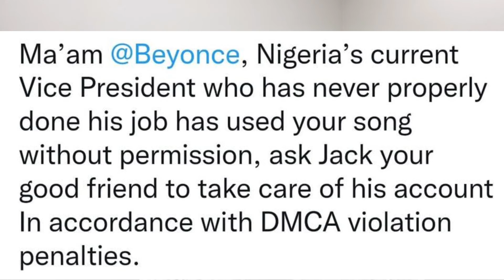KANYE WEST to go Homeless in A Year’s Time | Twitter removed Vice President Yemi Osinbajo’s Post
American Musician, Kanye West has predicted that he is going to be homeless in a year. He said it is with the plan to turn his houses into churches and orphanages and it will be opened for all to come in and there will be an abundance of food in there. Twitter has removed the post of the Vice President of Nigeria, Yemi Osinbajo due to copywriter violation of one of Beyonce songs as he did not obtain a permission before using her song.